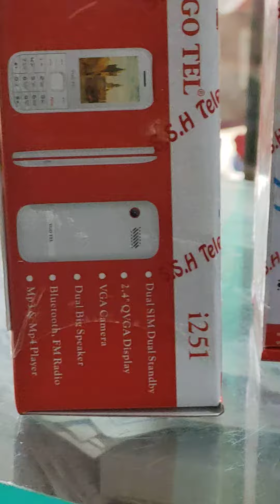Vgo tell ..new Mobile 1bar charge kro or 14 days bol jao .